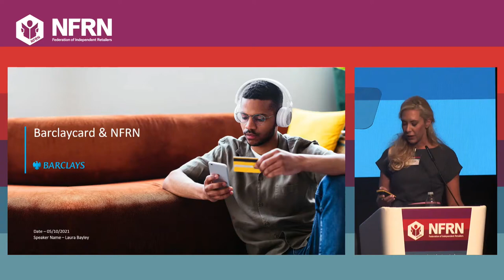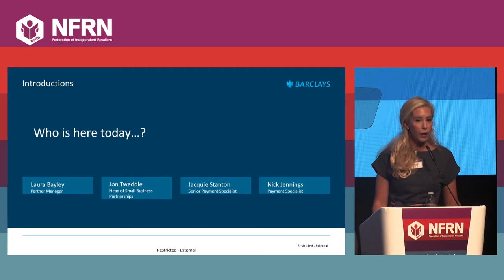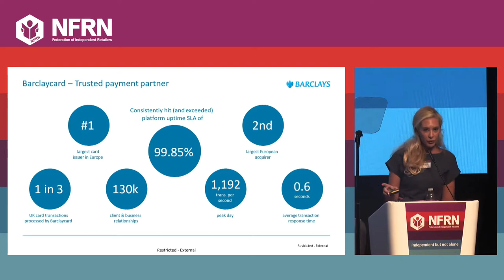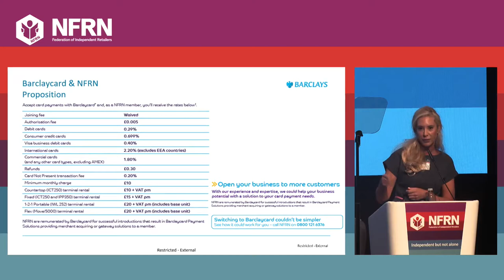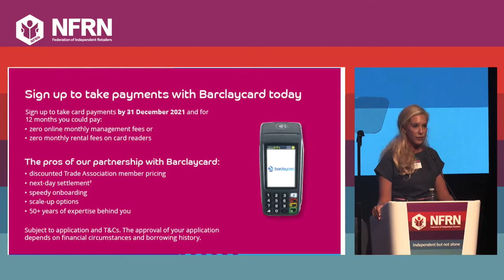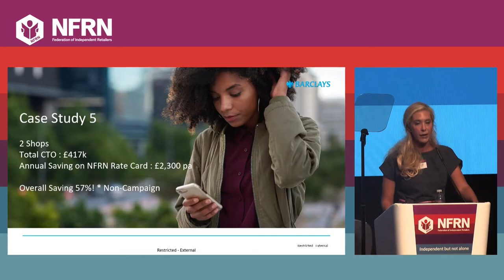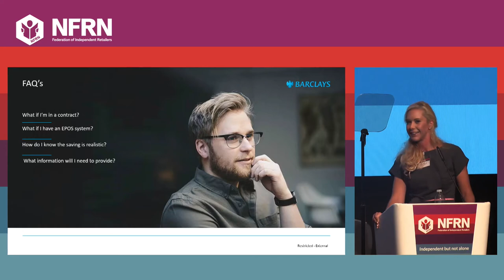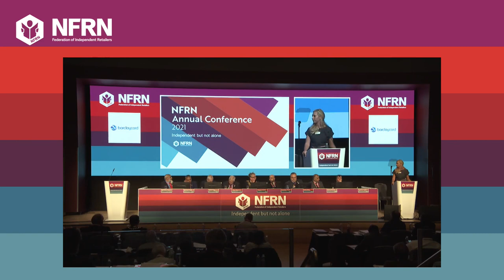DAY 2 BARCLAYCARD PRESENTATION